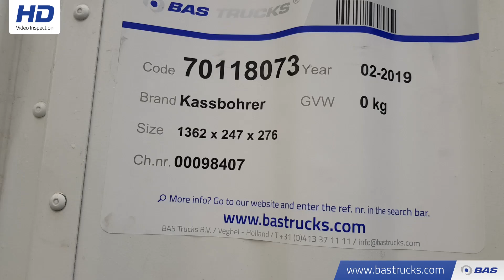70118073 Kassbohrer XS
Kassbohrer XS